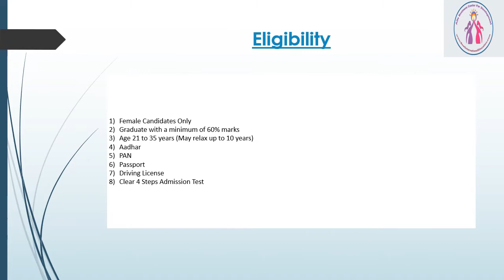Alfa Business Center for Development International Management School by Patricia Persis Emmanual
Alfa Business Center for Development International
Management School
by Patricia Persis Emmanual